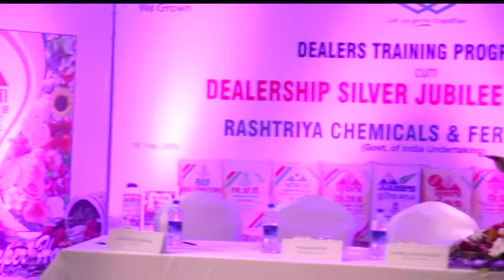VTS 01 3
RCF's HUBLI DEALERS TRAINING PROGRAM & SILVER JUBILEE CELEBRATION - KARNATAKA (PART 3).